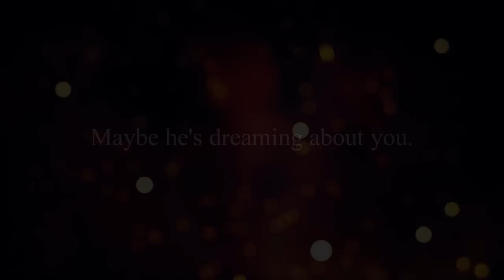Barry & Felicity | Summertime Sadness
I started making this right after 2x08 aired, but yeah, in that moment my editing was kinda crap and I lost interest in it, but yesterday after being pissed off because I couldn't seem to have inspiration enough to make the video I wanted, I opened this and started working on it.

Y'all know my love for Barry, and these two seemed cute when they interacted in the episodes, plus the whole Felicity went to central city to visit him, yeah, I was fangirling.

Hope y'all like it! And here's my ask.fm if you wanna suggest anything/ask anything (also maybe fic rec suggestions?)
Coloring: mine